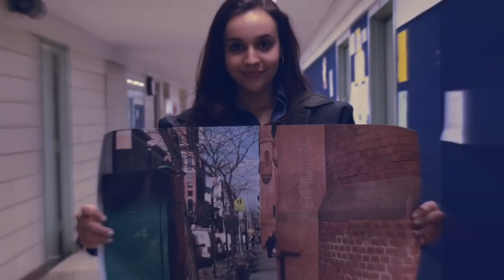MORE - Stop Motion Animation by Hunter College High School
Featuring 140 students and faculty from Hunter College High School, get a sample of the passion and energy that make up this incredible community while flying through the school at breakneck speeds.
1991 photos compiled at 8 FPS - shot entirely on a Canon T3.
Huge credits to Cheers Elephant for their hyper upbeat track - 'Leaves' which this film was based around!
Support this incredible group as they make their rise to fame by purchasing their album 'Like Wind Blows Fire' or attending their many wicked shows! Spread the word about them - they sure deserve that audience!

Many many thanks to Greg Jardin for the methodology that was used to create this stop-motion effect - without him and the inspiration - this would've never happened.

Special thanks to the Hunter Film Club for providing the equipment that made this possible. And an even more heartfelt thanks to the Hunter community for rallying behind this! Your support and participation is what made this happen and I hope you will all take pride in this representative work of the Hunter spirit!